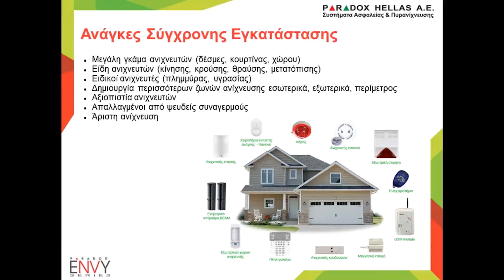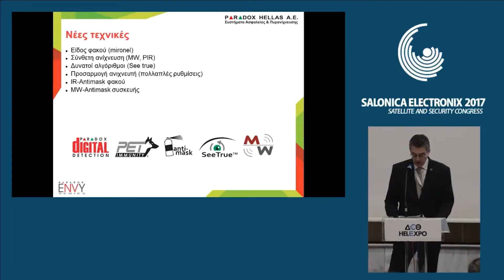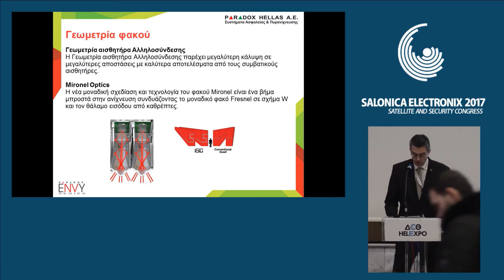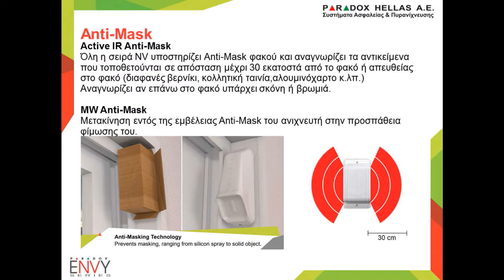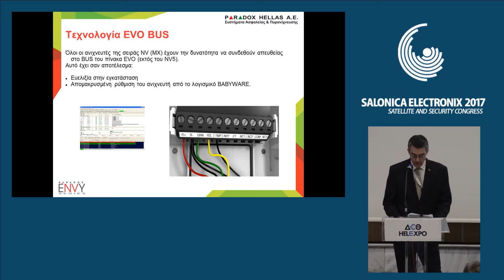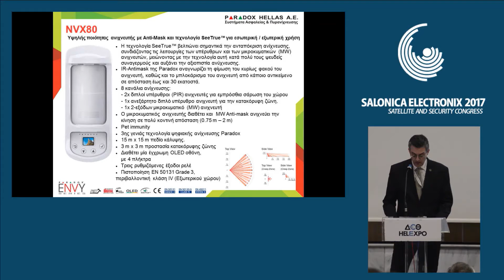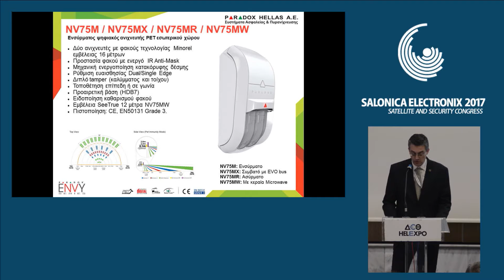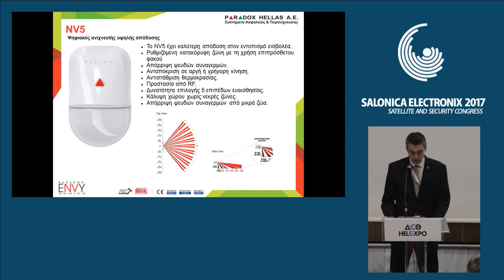Συνέδριο Salonica Electronix 2017-PARADOX HELLAS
Νέες τεχνολογίες στην ψηφιακή ανίχνευση, σειρά NV
Στασινός Σωτηρόπουλος